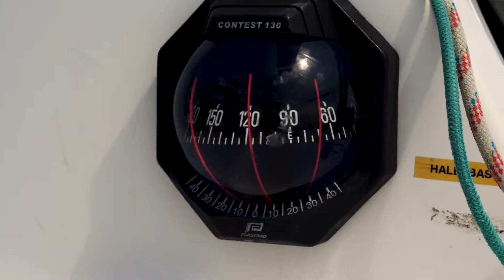Vlog Grau-du-Roi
Je vous présente la plus belle vidéo que j'ai fait sur ma chaîne. j'ai donné corps et âme pour la faire
je vous souhaite un bon visionnage, en espérant qu'elle vous plaît.
je pense que c'est le type de vidéo que je ferai le plus sur cette chaîne.